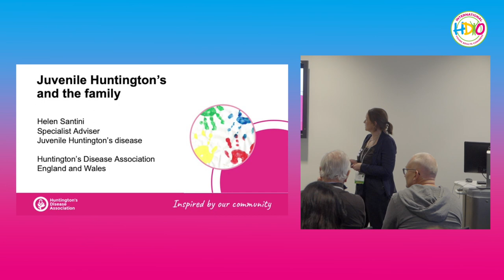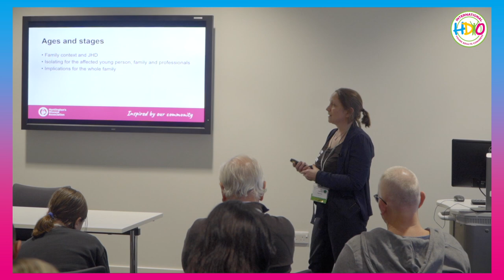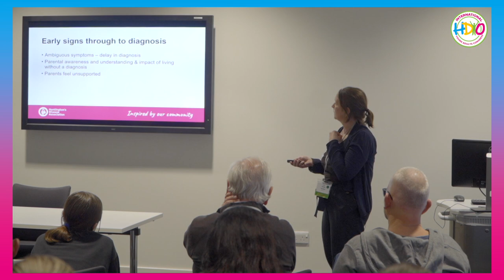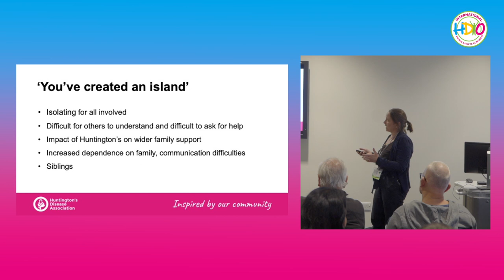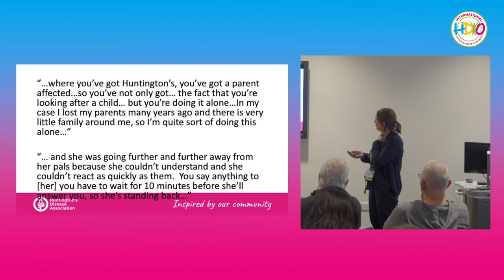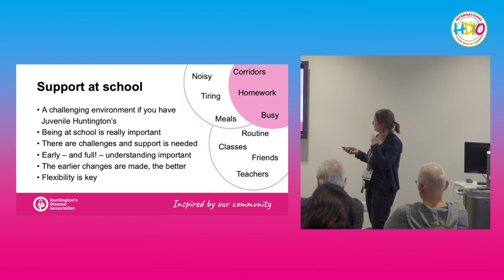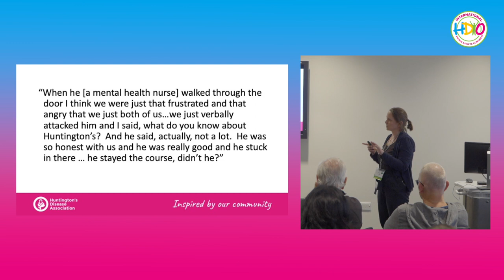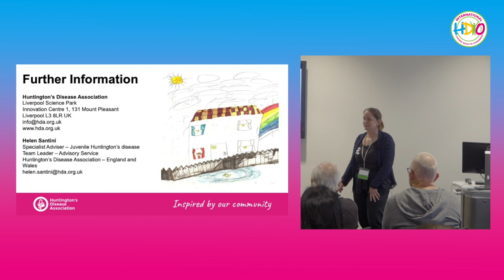Family Impact of JoHD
Speaker: Helen Santini